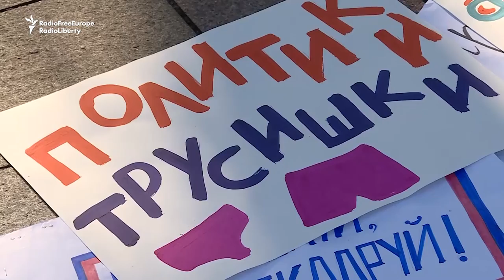Red Underwear For Poroshenko At Kyiv Demo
Activists had an outsized pair of red underpants ready for the Ukrainian president, in an effort to encourage him to submit a declaration of interests. (RFE/RL's Ukrainian Service)